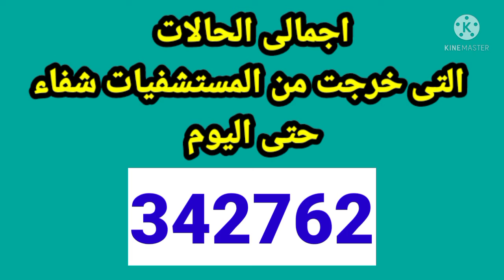بيان وزارة الصحة المصرية الاحد 23/1/2022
كل المؤشرات فى تزايد بيان_وزارة_الصحة ،كورونا